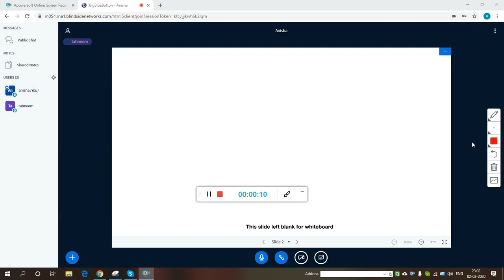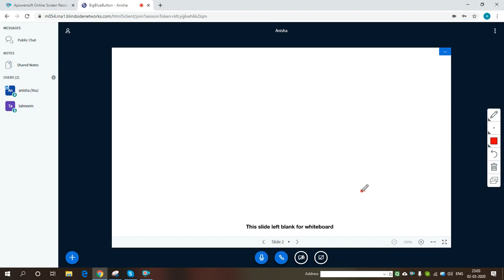A Level Chemistry titrations explained live with student by scantutor